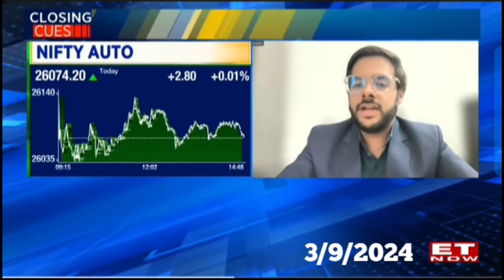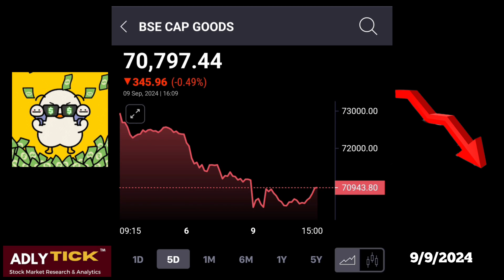3 Sectors In Focus ~ Adlytick Picks on 3/9/2024🎯Watch how they played out in a week 🏏 | Aditya Arora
3 Sectors To Watch Out ~ 3 Golden Opportunities ~ Adlytick Picks on 3rd September🎯
Watch how they played out in a week 🏏💯🔻

Channel - ET Now
Date - 3rd September, 2024